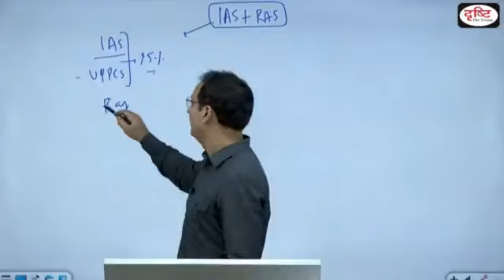news jbkss motivation jhrkhand jhrkhand